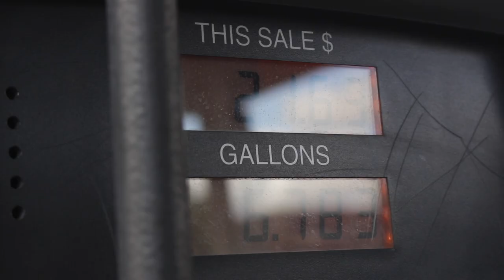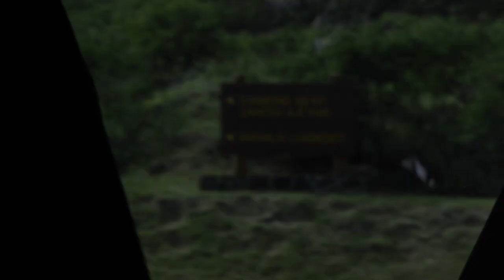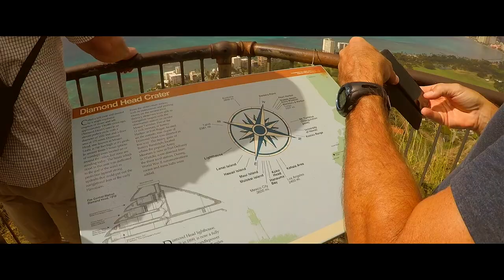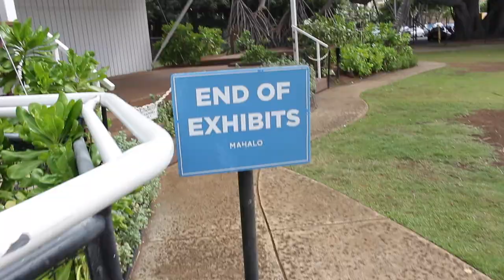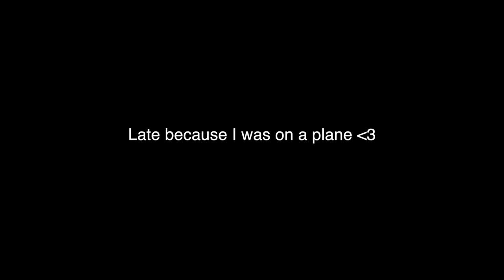CLIMBING A VOLCANO!!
VLOG #6 Today we explored Diamond Head, went to an aquarium and departed Hawaii!